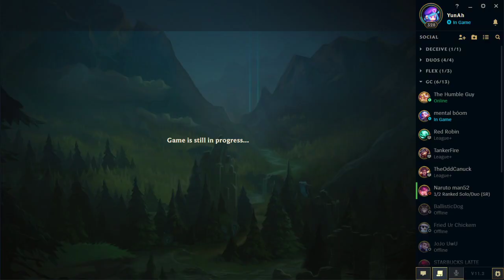Yone vs Viktor